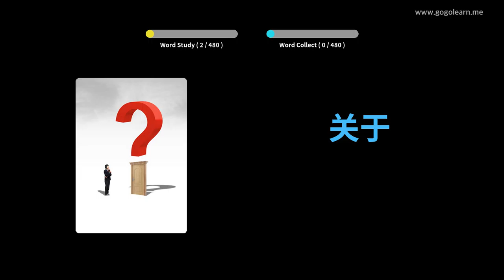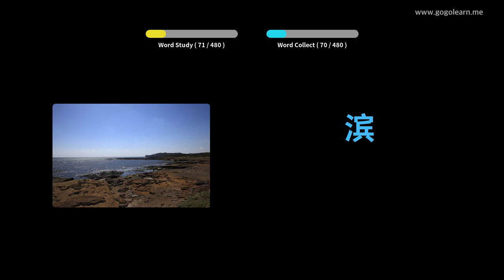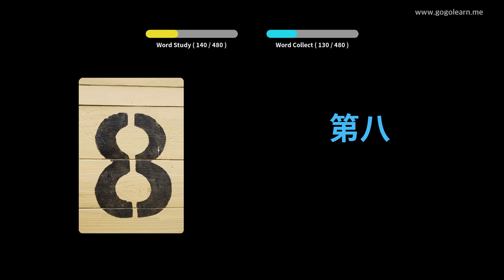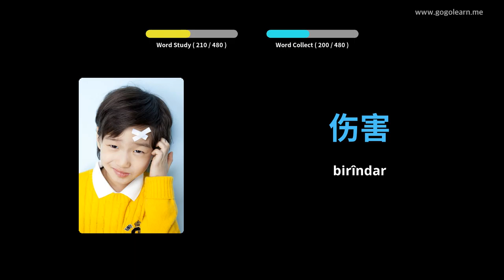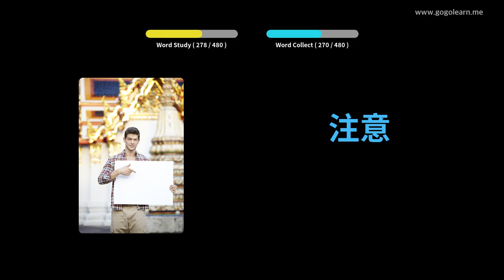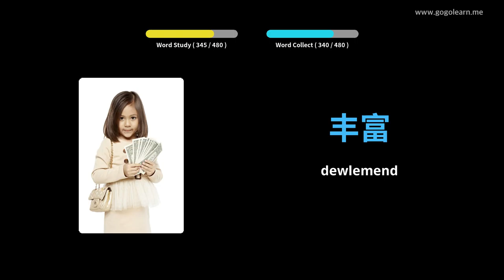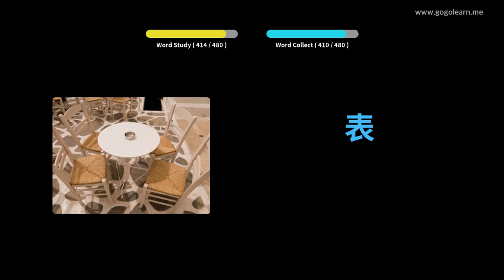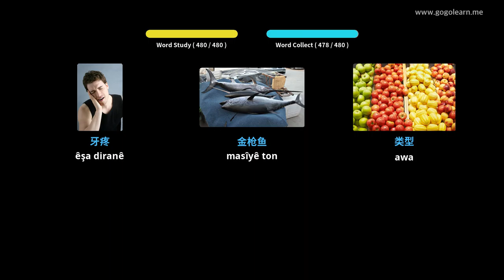Dengbêjên Çînî Dibistana pêşîn | Golearn